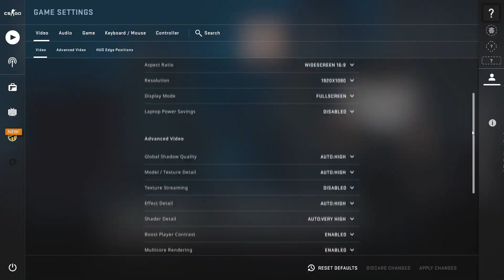Ryzen 9 5900x vs Ryzen 7 1700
AMD 1st gen ryzen 7 1700 (OC) versus zen 3 ryzen 5900x - worth upgrade for gaming ?

CPU   -                       AMD ryzen  5900x stock speed  , R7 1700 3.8ghz overclock 1.36 volt
CPU Cooler -             cooler master ml120 aio , cooler master hyper 212 black
GPU  -                        Zotac holoblack amp RTX 3070 ti  8GB triple fan
Motherboard   -           Asus x570 tuf gaming  , Asrock x470 taichi ultimate
Memory -                     Gskill ripjaws v 3600mhz 2x8gb  (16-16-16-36)  , 2933mhz (ryzen 1700)
CASE -                         Inwin 303 ATX,   silverstone fara r1 atx
Power -                       Antec neo 650 watts power supply, corsair tx 750watts
SSD/Nvme -               WD SN550 1TB NVMe ,
Monitor -                     Benq (pd27q 1440p), acer cb281